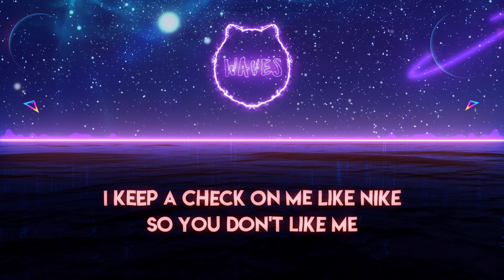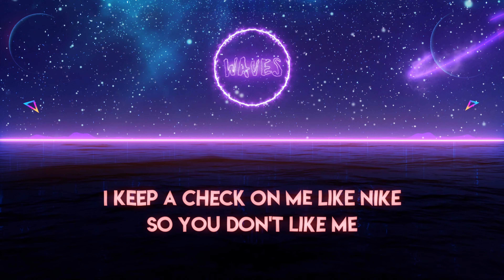T9ine Feat. Polo G “Check On Me” (Lyrics)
🔥  T9ine Feat. Polo G “Check On Me” (Lyric Video)

-LYRICS-

[Chorus: T9ine]
I keep a check on me like Nike, so you don't like me
Glizzy'd up, who fighting? No, we ain't fighting
Might just push the Bimmer high-speed, this shit excite me
I'm like what the lick read? Just give me cheese, please (Strizzy)

[Verse 1: T9ine]
Pulled up on that dumb shit, we love that nonsense
When I put fifty on my wrist, they gon' be upset
And she already in her feelings, we ain't fuck yet
And like MC, I keep a hammer, you can't touch this
It ain't no telling what we in for, I'm smoking endo
We slide with cutters, hit his house, knock off his kinfolk
He want smoke, I'm hollering 10-4, I might let ten go
Paper route, ain't going broke, no, I can't trust a ho
This the life of a youngin who ain't going for nothing
Night and day, he be clutching, don't even think about running
If it's fuck me, then fuck you, niggas really busters
Can't knock me out my hustle, bitch, I'ma get some money

[Chorus: T9ine]
I'm like what the lick read? Just give me cheese, please

Diamonds VVS, don't need no flashlight
Blackout off the Hennessy, I can't remember last night
Four thousand for this Dior drip and you can check the tag price
I been on the road, two years ago I saw my last hype
I was tryna run it up, tried to get my cash right
I know how that corner work, got wrapped up in that fast life
I was out there thugging in the trenches where they blast pipes
Gasping for his breath, he hoping this don't be his last fight
'Bout that cash flow, flying through a different time zone
She wanna fuck, girl, wait your turn, know that line long
Mix exotic with the liquor, got my mind gone
If a nigga talking out his neck, he get his mind blown